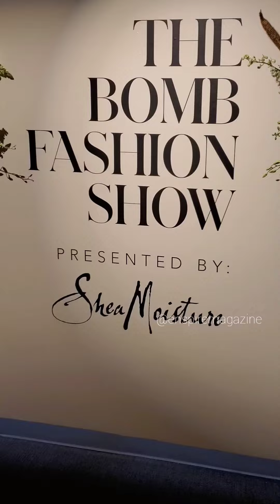The Bomb Fashion Show Presented by Shea Moisture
Fashion Bomb Daily had its second Bomb Fashion Show during NYFW and it was indeed "The Bomb." The fashion showcase took place at a beautiful and fancy venue in Tribeca, New York. Congratulations to Claire Sulmers of Fashion Bomb Daily for evolving and continuing to create opportunities for others in the fashion industry. This runway showcase featured emerging designers; Michele Lopez, Bruce & Glen, Shane Justin, Silver & Riley, Aisha McShaw, Allure Novembre, Mason Berretta, Daykeyla Designs, and Queen Russia.